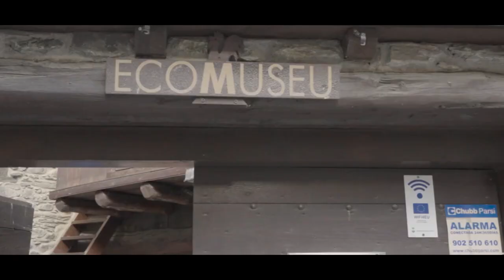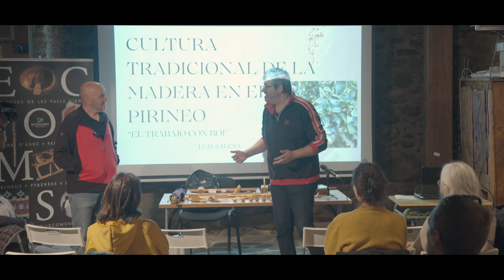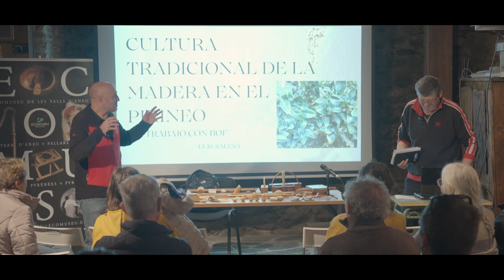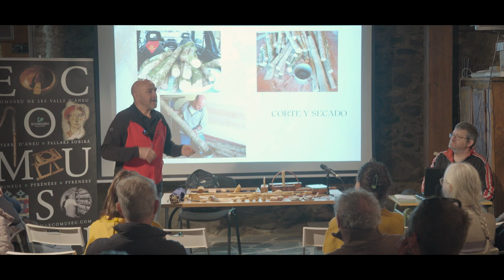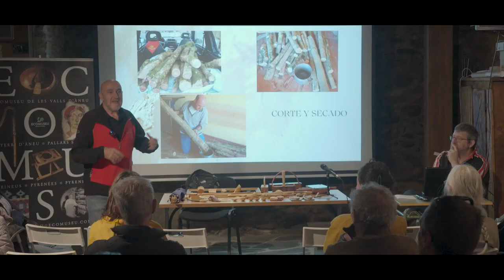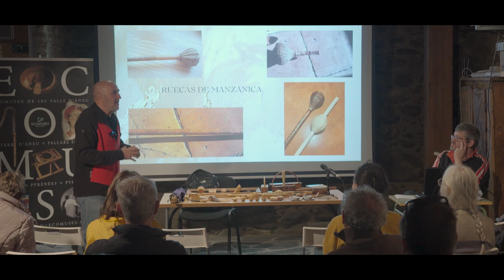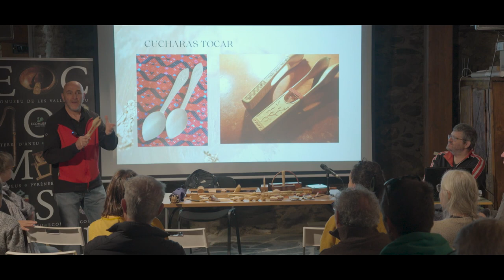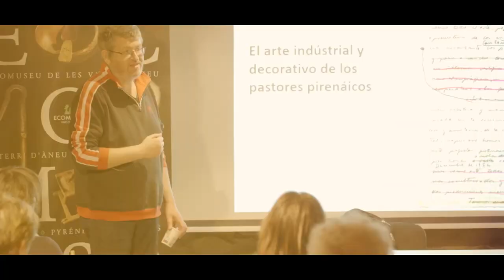Jornada d'artesania Primera trobada de productors i elaboradors de salers i peces de fusta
28 d'octubre de 2023. Quadra de casa Gassia. Ecomuseu de les Valls d'Àneu. Esterri d'Àneu.

Al Pallars i al Pirineu existeix una llarga tradició de treball de la fusta per elaborar peces domèstiques i d’ús quotidià, entre les quals cal destacar els salers, les formatgeres, les escudelles, etc.Aquesta Jornada està dirigida a artesans i artesanes del Pirineu, i als estudiosos i interessats en el món de la fusta. El seu objectiu principal és compartir coneixements, i intercanviar tècniques, experiències i bones pràctiques.Les artesanies relacionades amb el territori, com a reflex del seu patrimoni històric i etnològic, poden considerar-se un interessant àmbit d’activació de processos de desenvolupament local del Pirineu i, en aquesta trobada, volem analitzar les seves potencialitats i oportunitats a partir del treball de la fusta.Edició: Felipe ValladaresMúsica